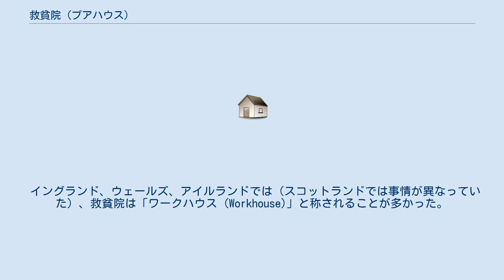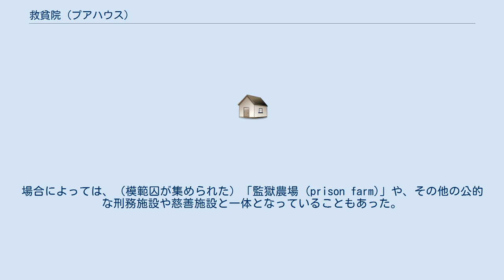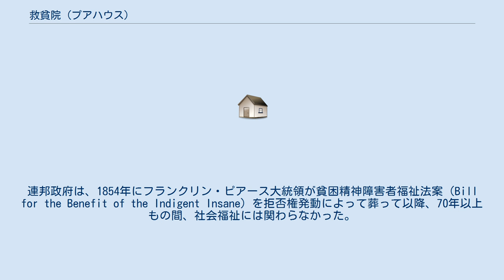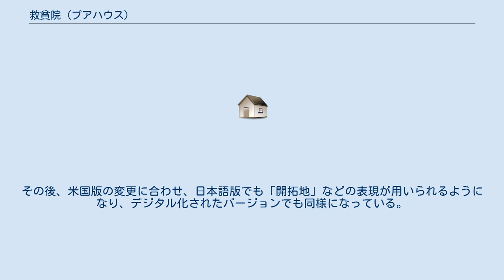救貧院 (プアハウス)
救貧院（きゅうひんいん、英語: poorhouse）は、かつて公的に運営されていた、要支援の状態にある人々を支援し、住居を提供する施設で、典型的にはカウンティ（イギリスのカウンティやアメリカ合衆国の郡）や基礎自治体が運営にあたっていた。
 イングランド、ウェールズ、アイルランドでは（スコットランドでは事情が異なっていた）、救貧院は「ワークハウス (Workhouse)」と称されることが多かった。
ヴィクトリア朝初期（救貧法、参照）において、貧困は、（当時は「産業」と同じ「industry」という言葉で表現されていた）勤勉さという徳を欠いた者が陥る、恥ずべき状態であると見なされていた。
救貧院には、チャールズ・ディケンズが描写したように、感化院に似た施設として、家族の有無を問わず子どもたちを収容し、一種の懲役として貧者に肉体労働をさせ、また、体罰を与える場合もあった。
やがて19世紀も終わりに近づくにつれ、状況は改善されていった。
 「プアハウス (poorhouse)」は、貧窮した高齢者を収容する施設を指す一般的な表現である。
こうした施設は、1930年代に社会保障制度が導入される以前には、アメリカ合衆国に広く存在していた。
高齢者ではない貧困者を収容する施設は、今日では「ホームレス・シェルター」、あるいは、ただ「シェルター」と呼ばれることが多い。
 救貧院は「救貧農場 (poor farm)」の敷地に設けられることも多く、そこでは健康な者は働かなければならなかった。
こうした農場は、19世紀から20世紀はじめのアメリカ合衆国ではありふれた存在だった。
場合によっては、（模範囚が集められた）「監獄農場 (prison farm)」や、その他の公的な刑務施設や慈善施設と一体となっていることもあった。
 救貧農場は、郡や町が運営する、貧困者（おもに高齢者と身体障害者）を公費で支援する居住施設であった。
19世紀半ば以降、合衆国では一般的なものとなったが、1935年の社会保障法の発効以降は、使用されなくなり、1950年ころまでにはほとんど姿を消した。
 救貧農場の大部分は、農場として機能しており、少なくとも自家消費する分の穀物や畜産物などは生産していた。
居住者は、農場の仕事のほか、家事や他の入居者の世話などに、健康の許す範囲で労働を提供することが期待されていた。
規則は厳格で、各人に割り当てられた空間は最低限のものであった。
 救貧農場は合衆国の（市町でも、州でも、連邦でもなく）郡役所が、領域内の要支援者に社会的レービスを提供した伝統に由来するものである。
連邦政府は、1854年にフランクリン・ピアース大統領が貧困精神障害者福祉法案（Bill for the Benefit of the Indigent Insane）を拒否権発動によって葬って以降、70年以上もの間、社会福祉には関わらなかった。
こうした伝統は現在も続いており、ほとんどの場合、州法によって成文化されているが、今日では、財政支出の面において州や連邦政府の役割が増しつつある。
ヘレン・ケラーの教師で、後に終生の友となったアン・サリヴァンは、19世紀にこの種の施設で育てられた後、パーキンス盲学校に学んだ。
彼女の経験を取り上げた戯曲『奇跡の人』、そのテレビ・ドラマ版（1957年）、ブロードウェイ上演版（1959年）、映画『奇跡の人』（1962年）、1979年と2000年のテレビ版は、いずれもこうした施設における過酷な境遇の描写を盛り込んでいる。
 1960年に米国で発売されたボードゲーム「the Game of Life」（著作権登録は1963年）では、プレイヤーは最終的に救貧農場（Poor Farm）か億万長者の土地（Millionaire Acres）のいずれかにたどり着くようになっていたが、前者は後に田舎の土地（Countryside Acres）に変更された。
 1963年に日本版の「人生ゲーム」が発売された際、Poor Farm は「貧乏農場」と訳された。
その後、米国版の変更に合わせ、日本語版でも「開拓地」などの表現が用いられるようになり、デジタル化されたバージョンでも同様になっている。